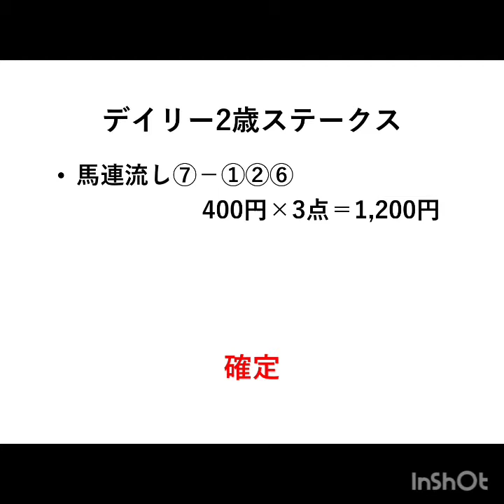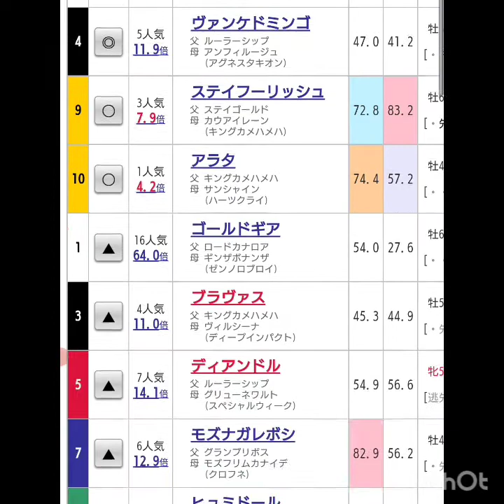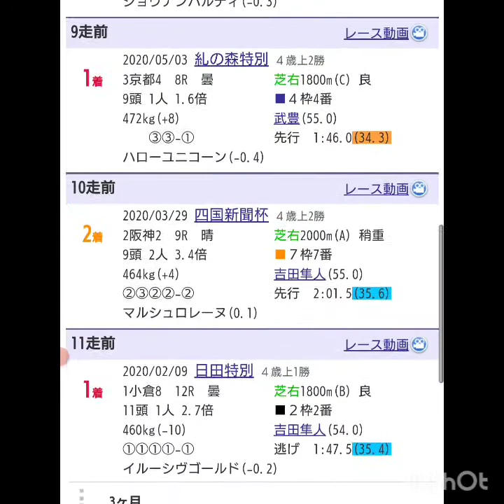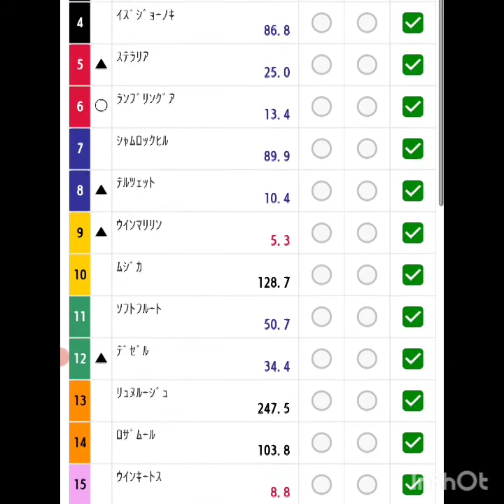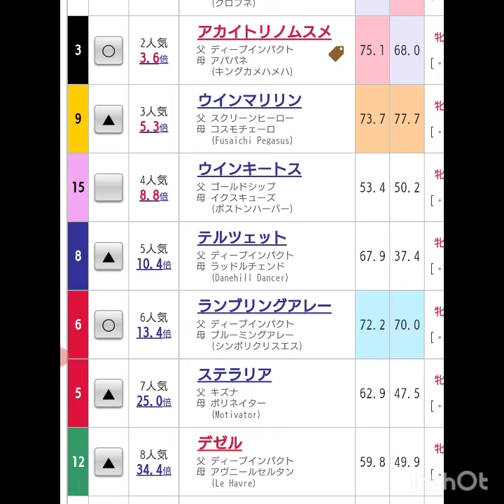『もしたら』福島記念・エリザベス女王杯2021-182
結局打ちなのか